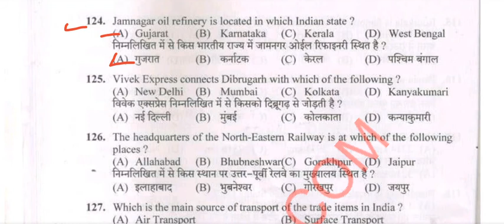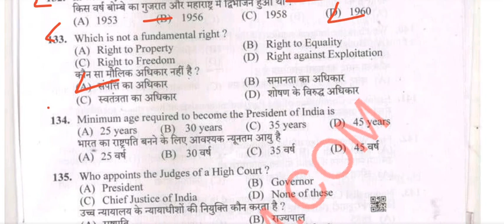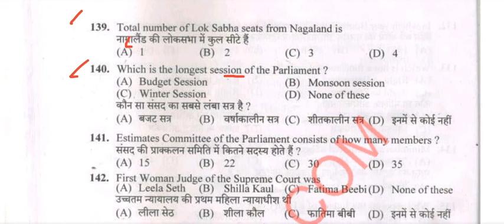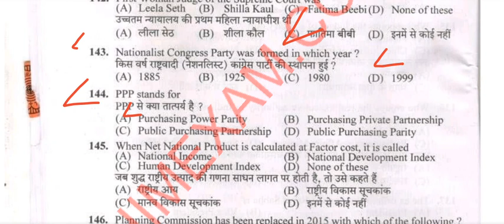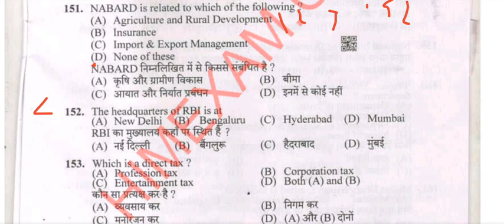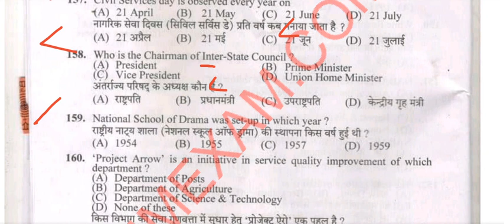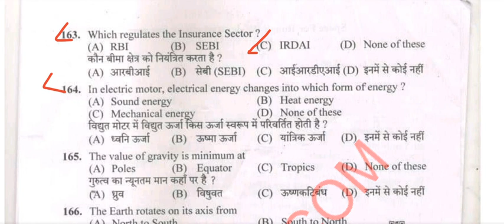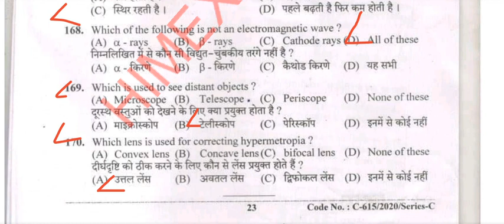HPSSC EXAM 2021: पिछले 5 सालों में पूछे गए हमीरपुर Board द्बारा Previous Year Question Paper